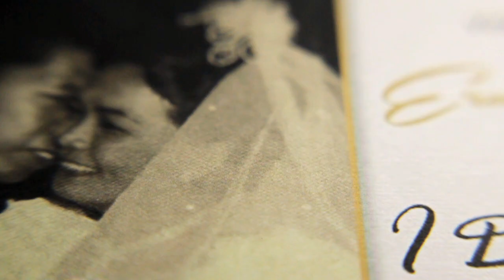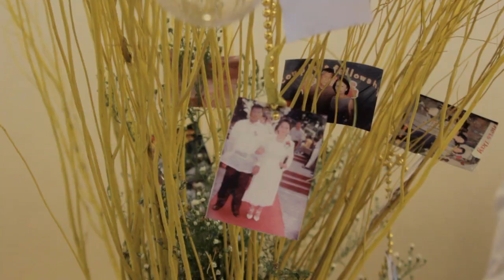Ernesto + Erlinda's 50th Wedding Anniversary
Venue Recepiton : Stonecrest, San Pedro Laguna